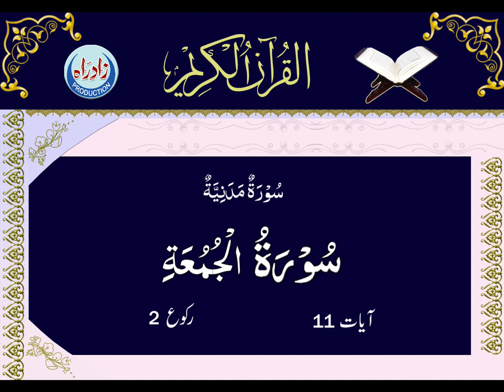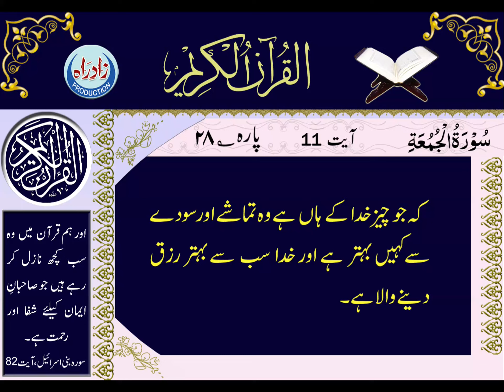Quran Majeed | 62 Sura Jumu'ah Only Urdu translation by Hafiz Farman Ali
سورۃ جمعہ اُردو ترجمہ
اردو ترجمہ : حافظ فرمان علی